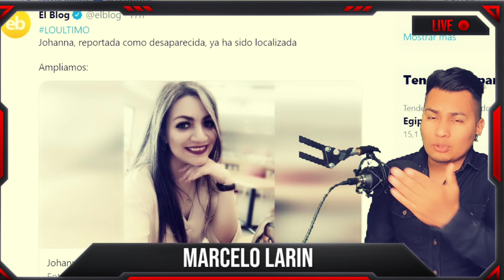LOS DESAPARECIDOS EN EL GOBIERNO DE NAYIB QUE NADIE QUIERE HABLAR